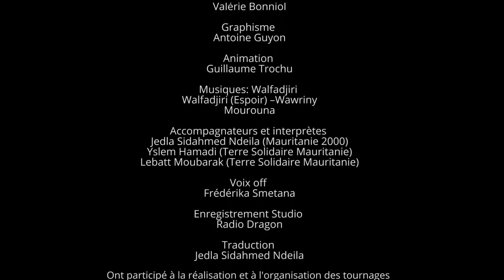Une boucherie isolée - Version Hassanya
Un village coupé du monde où les femmes regroupées en coopérative ont monté une boucherie et une boutique : C'est à Ehil Samba dans le Hodh El Chargui (Mauritanie). - Version Hassanya